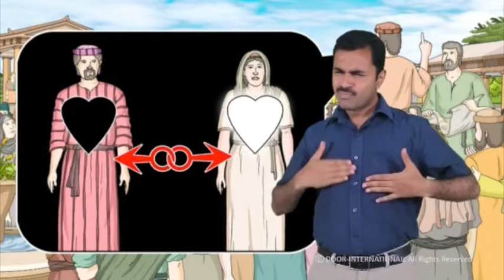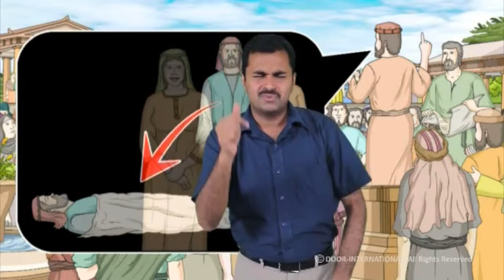Story - Paul Teaches About Marriage - Kerala Sign Language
Paul Teaches about Marriage - 1 Corinthians 7:1-40
Kerala Sign Language - CBT 099, SGH 024 -